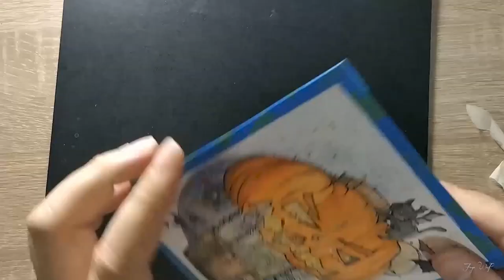Spoopy Jack O' Lantern Halloween! 👻🎃🌕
Story time! Halloween Story time.
... that I made up.. very badly involving a male witch, a Jack O' Lantern, a bat cat familiar and a little innocent girl who was trick or treating alone.

Remember to be safe tonight if you're going out for those goodies!

Tools Used
Sketching/Lining:
* UNI - Kuru Toga in 0.5mm
* PILOT - Eno in Light Blue
* Sakura Microns in various sizes
* STAEDTLER - Pigment liners in various sizes
* UNIPIN - Fineliner (Black) in 0.1mm and 0.3mm
* FABER CASTELL - Kneedable Eraser

Painting:
* My Custom Palette
* My Shadows and Highlights Palette
* JANE DAVENPORT - Petite Palette Watercolours in Neutrals
* LIQUITEX - Basics Acrylic in Titanium White
* HOLBEIN - Gouache
* SILVER - Black Velvet Brush, #4 Round
* ROYAL AND LANGNICKEL - #2 Round
* ROYAL AND LANGNICKEL - Zen, 1" (25mm) Wash Brush
Too many other brushes

Others:
* FABRIANO - Studio, Hot Press Watercolour paper, 300gsm.
* PENTEL - Hybrid Gel Grip in White